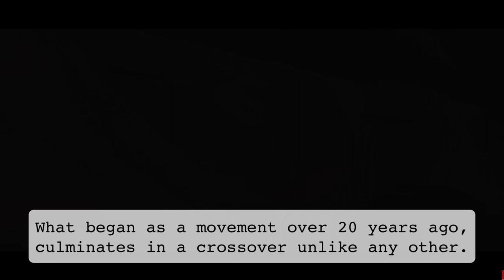How to handle BOLD text in voice over scripts.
These days, we are conditioned to interpret ALL CAPS or BOLD text as yelling or anger.  Well... in the VO world, it doesn't mean what you think it means.  In this video, Gabby talks about how to handle bold text in a script.